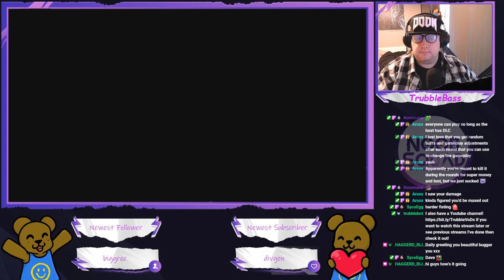Dark Souls 2 - Thrashin Thursday! (Part 10)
The King is dead! Long live the Queen!
Also we're making a start on the DLC, I forgot how much of a maze this place is...